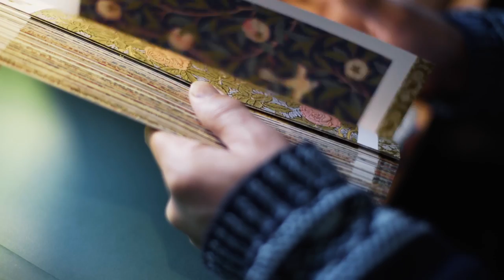The Endangered Wildlife Artist - Episode 7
My friend Louis Masai was kind enough to let me interview him for this episode. He's a sick guy with some really good views on doing your own thing and we cover his thoughts on why "passion" is being suppressed in our society. All of the art he makes is to raise awareness for endangered animals, please check it out if you can - not only is it all for a great cause it's also just really f*cking dope too!